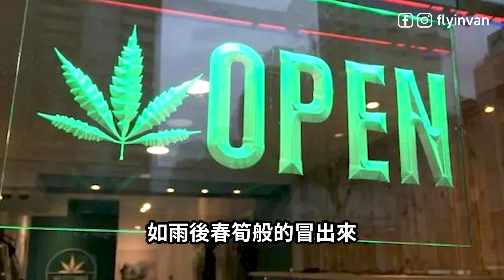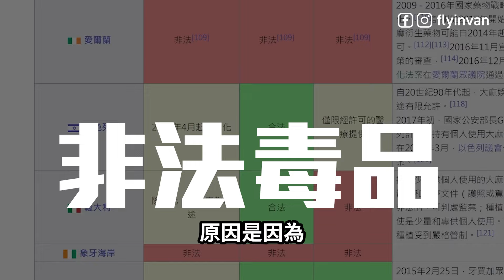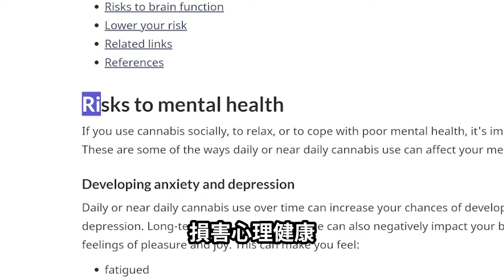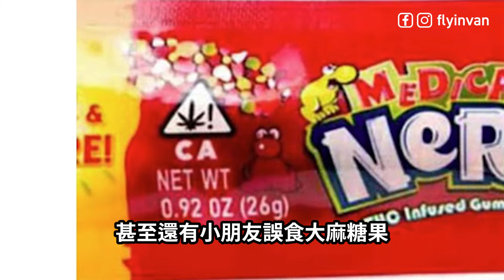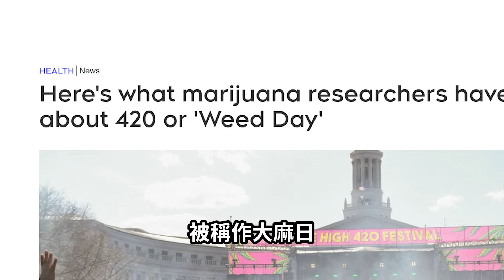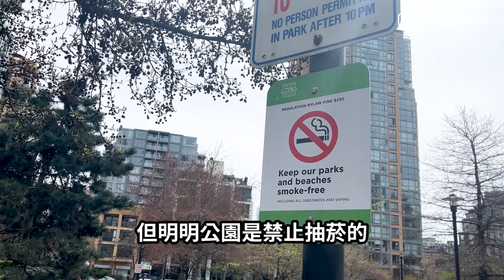天天聞大麻是什麼感受? 該如何教育我們的孩子? 加拿大大麻合法化五年後社會有變更好嗎? The Impact of Cannabis Legalization in Canada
這集來聊聊在加拿大生活的另一面🙂... 既然生活在大麻無處不在的國家就得該好好認識大麻這個東西，了解之後才會懂得如何教育我們的下一代，畢竟我們的孩子長大後都很有可能會接觸到!

分享好用的東西:
❤️隨時都能按摩放鬆! 船井®低週波酸痛按摩機
💡靈活好用的LED檯燈
👧舒適人體工學椅
🍱冷食便當盒首選 美國地區
🍱熱食便當盒首選
來看看我們在加拿大生活的影片:
我時常在臉書跟IG分享飛家日常，歡迎過來聊天喝茶!